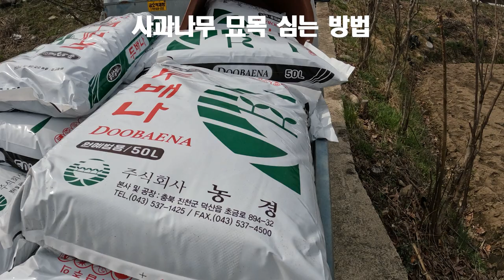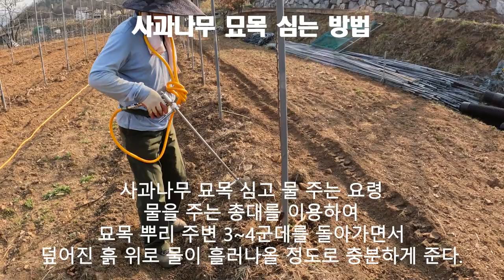사과나무 묘목 심는 방법 절차 20230331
1. 적절한 장소 선택: 먼저 사과나무 묘목을 심을 장소를 선택해야 합니다.
사과나무는 햇빛을 많이 받아야 하므로 햇빛이 잘 들고 흙이 보수력이 뛰어나고 배수가 잘 되는 곳이 좋습니다.

2. 묘목 선택: 건강하고 튼튼한 사과나무 묘목으로 무균묘를 심어야 합니다.
또한 사과나무 묘목의 수관 굵기가 굵고, 잔뿌리가 많으며, 측지의 갯수는 많으면 많을수록 좋은 묘목이겠지요?
마지막으로 동해피해 역시 입지 않은 것은 기본이겠지요?

3. 지지대 설치: 묘목을 식재할 지점(포인트)를 고려한 상태에서 사과나무를 지탱하기 위한 지지대를 설치해야 합니다.
사과나무가 태풍이나 바람에 흔들리거나 부러지지 않고 지탱할 수 있도록 합니다.

4. 토양 준비 및 구덩이 파기: 나무를 심기 전에 토양을 준비해 야 합니다.
식재할 묘목의 뿌리 크기에 따라 차이가 있을 수 있으나, 흙을 충분히 부드럽게 로터리한 후에, 대략적으로 깊이 50cm, 너비 30cm 정도의 구덩이를 판다.

5. 나무 심기: 나무를 심으려고 파 놓은 구덩이에 먼저 발근제와 상토를 넣고, 그 위에 흙을 덮어서 채워준다.
그 흙 위에 나무를 넣고, 주변의 보드라운 흙으로 뿌리 부분을 고루 잘 들어가도록 묻어주세요.
또한 흙을 덮고 발로 밟아주지 않아야 한다.
왜냐하면 뿌리 부분에 산소공급이 제대로 되지 않아 뿌리발근에 장해요소가 될 수 있기 때문이다.

사과나무묘목심기 할 때, 가장 중요한 주의할 사항은
첫째, 요즈음은 대부분 접목묘로서 자근묘를 많이 심는데, 뿌리 부위가 너무 연약하여 똑똑 잘 부러집니다. 고로 묘목의 뿌리 부분을 조심하여 다뤄야 상처를 내지 않고 묘목을 심을 수 있습니다.
둘째, 접목묘이므로 대목과 접목된 부분에 이미 감겨있던 접목 테이프는 제거한 후에 심으시길 바랍니다. 그렇지 않으면 접목부위가 제대로 자라지 않을 수 있습니다.
셋째, 대목의 노출 정도는 사과나무 수세외 연관이 있으므로 매우 중요합니다.
즉, 묘목의 뿌리 부분이 흙에 묻힌 부분에서 접목 부위까지의 높이가 품종/대목에 따라 차이가 있을 수 있겠으나, 대부분 대목의 노출정도가 적어도 10~20cm 정도 보이도록 심어야 합니다.

6. 물 주기: 심은 후에 물을 뿌리 주변으로 충분하게 주어야 합니다.
사과나무가 새로 자라기 시작할 때에는 특히 많은 물을 필요로 합니다.
이렇게 물을 충분하게 주는 이유는 묘목의 뿌리와 흙이 하나가 되어 밀착될 수 있도록 물을 공급하는 것입니다.
그리고 물을 충분하게 준 다음, 구덩이에 준 물이 대부분 스며들고 난 후에 주변에 마른 흙을 위에 덮어 주어야 한다.
그렇지 않고 물이 충분하게 스며들기 전에 물기가 있는 부분에 흙을 덮어주면 수분이 증발되면서 땅이 갈라져 뿌리 부분에 바람이 들어가 묘목이 말라 죽을 수 있기 때문에 주의해야 한다.
또한 묘목을 심을 때와 마찬가지로 물을 준 다음에도 흙을 덮어주고 절대로 발로 밟아주지 않아야 한다.

7. 관리: 나무가 자라면서 전정과 유인작업, 병충해 관리를 해야 합니다.
정기적으로 가지를 잘라서 원하는 모양으로 유인작업을 하고, 병충해에 대비해 관리하세요.

8. 수확: 사과나무가 어느 정도 성장하고 2~3년차가 되면 농약값 정도는 할 정도로는 수확할 때가 옵니다.

이러한 안내가 사과묘목심기 관련 정보공유 차원에서 조금이나마 도움이 되었으면 합니다.

2021년 9월부터 유튜브를 제대로 하자고 마음먹은 초짜유튜버 입니다.
따라서 시청자 본인의 선택과 판단이 요구되며, 이에 따른 결과에 대해 본 채널은 어떠한 책임도 지지 않음을 밝혀 둡니다. 감사합니다.